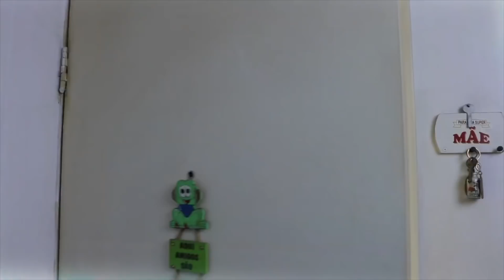BORA SE DESCONSTRUIR?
Quando a gente percebe que nós estamos tendo pensamentos problemáticos e preconceituosos com os outros, o que devemos fazer? Rever a nossa criação? Rever os nossos limites?

Tudo isso faz parte de se desconstruir!

Músicas extras:
Compositor: Vítor Vívolo e Aron Kenny